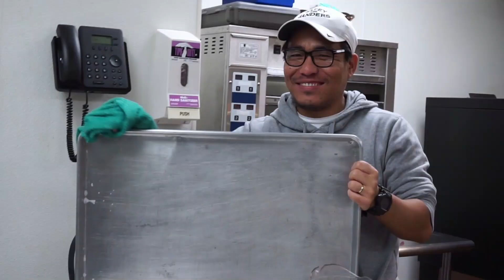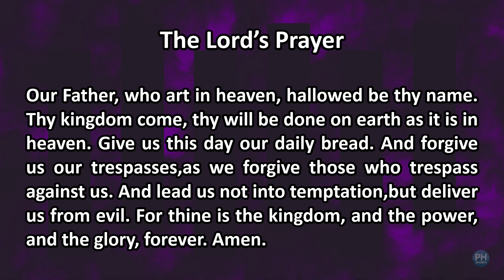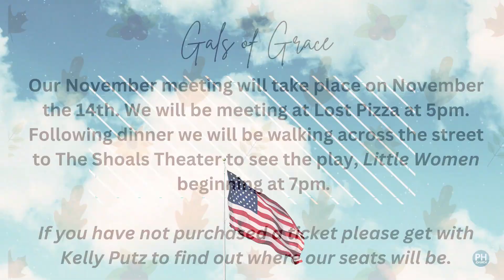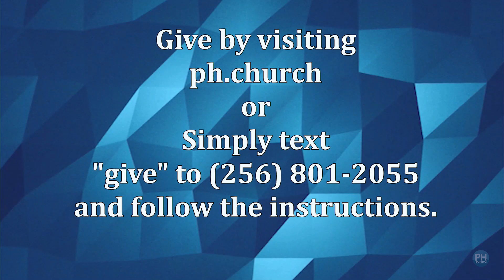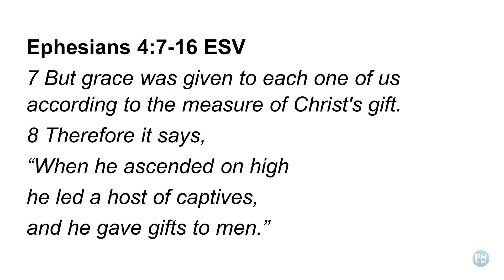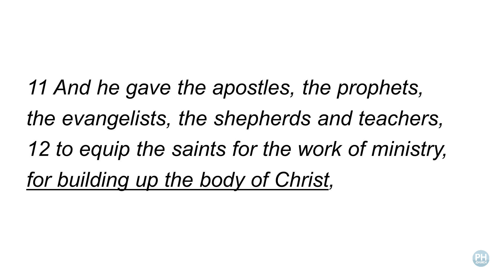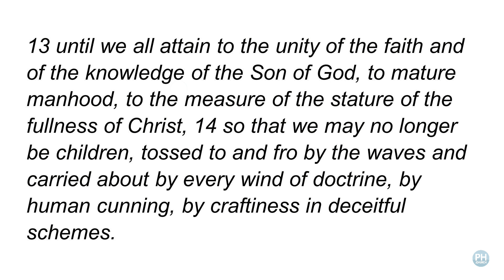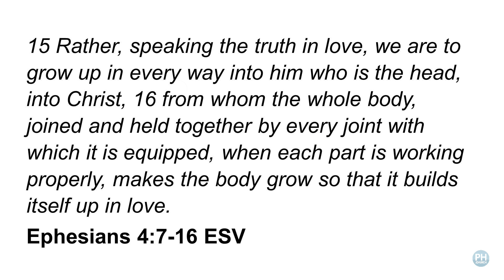Stewardship: "What Stewardship Does"